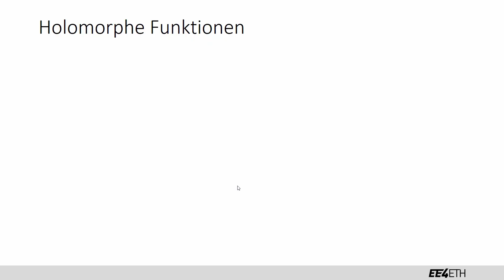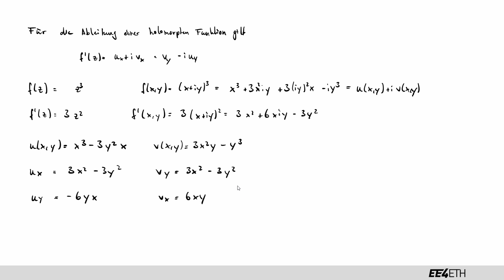Ableitungen, Cauchy-Riemann Gleichungen | #03 Komplexe Analysis | EE4ETH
Lernvideo für das Fach Analysis I für den Studiengang Elektrotechnik und Informationstechnologie an der ETH Zürich.
Es wird keine Haftung für Fehler übernommen. Die Lernvideos sind ergänzend zum Unterrichtsmaterial. Die Lernvideos decken nicht aller Prüfungsinhalte ab.

Videoinhalt: Clara Henke
Schnitt: Leo Fent

Dieses Video entstand mit Unterstützung von Adrian Weiss und der ETH Foundation.